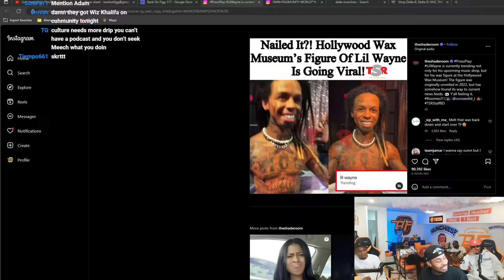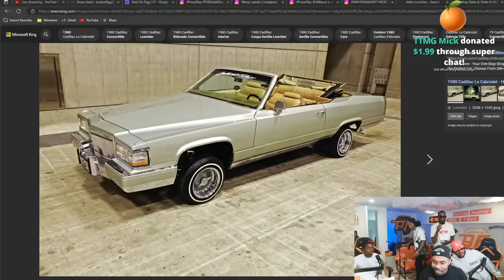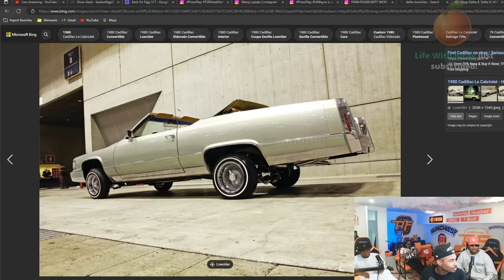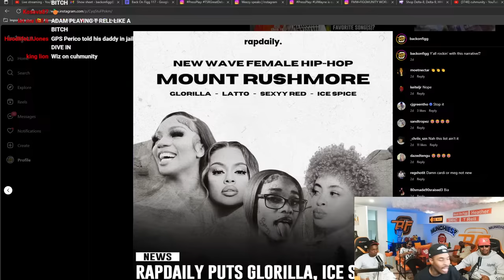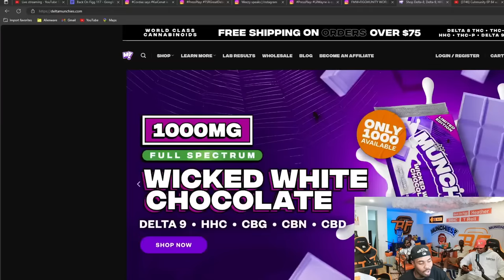BACKONFIGG Ep:117 With GPerico,T-Rell Losing his mind, Smac and MackWop are Back Together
BOF EP 117 Timestamps with G Perico Part 3

0:00 - Timestamps
3:44 - How does G Perico crack females nowadays?
5:53 - G Perico on pimping being burnt out for him
13:03 - T-Rell on him and G Perico pulling up to Diddy party
19:24 - G Perico on new album, trying to make a lot of music to have leverage
26:48 - G Perico on what makes a classic album
30:18 - G Perico on trying to make movies
37:08 - G Perico on paying his debt to society in prison
38:37 - G Perico on being one of the first dudes to have a phone in prison
42:06 - G Perico on trying to obtain $100 million
43:03 - G Perico on burning through Roc Nation check
49:11 - Super chats
53:28 - French Montana in Heather DM’s
55:30 - Would you wear a dress for the chili?
1:01:12 - Super chats
1:14:33 - Lil Wayne wax figure
1:16:22 - Blueface proposes to Jaidyn Alexis
1:19:06 - Jay Z says to take the money over dinner
1:20:15 - G Perico on his time with Jay Z, willing to catch a body to get brownie points
1:28:23 - Envy getting fired from Breakfast Club
1:40:37 - Prize Picks
1:42:05 - Should women send they dude some money?
1:51:28 - Fashion talk
1:59:36 - G Perico on disagreeing with Glass Malone on how L.A. rappers should dress
2:08:36 - Where was y’all when Good Kid M.A.A.D City was released 11 years ago?
2:14:22 - T-Rell on getting $80k from Tilly’s connect
2:16:29 - Mt. Rushmore new wave of female of rappers reaction
2:30:06 - Cordae says Kai Cenat’s stream is the new 106 & Park
2:32:51 - Munchies shout-out
2:35:35 - Outro